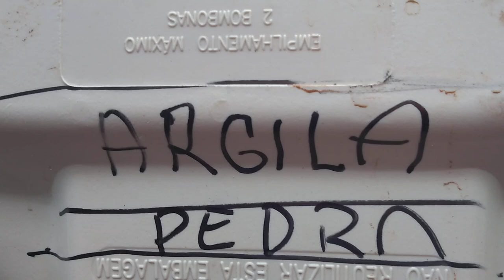Como monto minhas camas de cultivo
Novas Camas de Cultivo